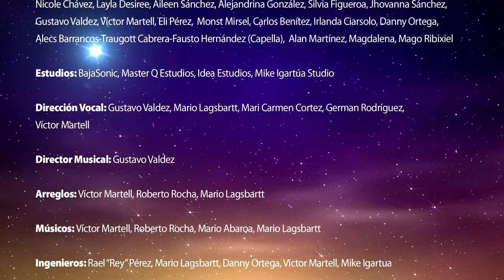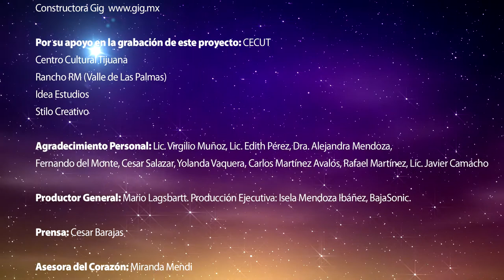Que Canten Los Niños 2013 - Luz De Amor (ver. preludio & créditos)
Solistas: Alesis, Alex Borja, Gerardo Salvador,  Axshley Mapula, Ashley Sánchez, Miranda Mendi, Elise Gallas, Valeria García, Sofía Bermúdez
Coro: Coro Cruz de Madera, Jorge Alberto Benítez-Jorge Carlos Benítez-Tony Alamillo (ACTO), Nicole Chávez, Layla Desiree, Aileen Sánchez, Alejandrina González, Silvia Figueroa, Jhovanna Sánchez, Gustavo Valdez, Víctor Martell, Eli Pérez,  Monst Mirsel, Carlos Benítez, Irlanda Ciarsolo, Danny Ortega, Alecs Barrancos-Traugott Cabrera-Fausto Hernández (Capella),  Alan Martínez, Magdalena, Mago Ribixiel

Producción: BajaSonic
Productor Musical: Mario Lagsbartt
Estudios: BajaSonic, Master Q Estudios, Idea estudios, Mike Igartúa Studio

Dirección Vocal: Gustavo Valdez, Mario Lagsbartt, Mari Carmen Cortez, German Rodríguez, Víctor Martell
Director Musical: Gustavo Valdez
Arreglos: Víctor Martell, Roberto Rocha, Mario Lagsbartt
Músicos: Víctor Martell, Roberto Rocha, Mario Abaroa, Mario Lagsbartt
Ingenieros: Rael "Rey" Pérez, Mario Lagsbartt, Danny Ortega, Víctor Martell, Mike Igartua
Mezcla & Mastering: Mario Lagsbartt

Diseño Gráfico: Tony Luquin & Stilo Creativo

Productor Video: Mario Lagsbartt

Director de Fotografía: Alesis Lagsbartt
Visuales adicionales: NASA, David lomar, Joseph García

Niños: Antonio, Jesus, Leslie, Brian, Paloma, Alfonso, Fernanda, Britney, Diego, Nicolás Olmedo,  Daniel Barajas, Alondra Galindo, Carlos Galindo, Dailia Galindo, Kevin David, Julián Alexis, Jared Gabriel, Maram, Misael, Bassin, Leslie Darwin, Laura Darwin, Luisa María Rodríguez, Mama: Marina Olga Blanco

Maquillaje: Grecia Hernández, Efraín Tuchman

Mobiliario: iLounge

Coordinación de Producción: Lucy Covarrubias, Angélica González, Tania Pérez

Colaboradores: Jesse Mendoza, Jhovanna Sánchez, Alesis Lagsbartt, Alejandrina González,  Miranda Mendi, Claudia Rodríguez, Kimberly Mapula, Angélica Mapula, Carlos Egiarte Zepeda,  personal de seguridad y mantenimiento del CECUT

Por su apoyo en la grabación de este proyecto:

CECUT Centro Cultural Tijuana
Rancho RM (Valle de Las Palmas)
Idea Estudios
Stilo Creativo

Agradecimiento Personal: Lic. Virgilio Muñoz, Lic. Edith Pérez, Dra. Alejandra Mendoza,  Fernando del Monte, Cesar Salazar, Yolanda Vaquera, Carlos Martínez Avalos, Rafael Martínez, Lic. Javier Camacho

Asesor : Marco Antonio Regil

Productor General: Mario Lagsbartt.

Producción Ejecutiva: Isela Mendoza Ibáñez, BajaSonic.

Prensa: Cesar Barajas

Asesora del Corazón: Miranda Mendi